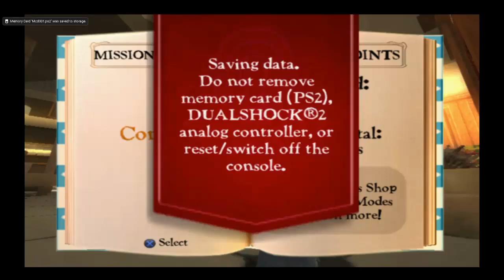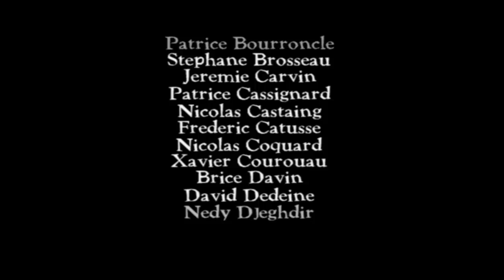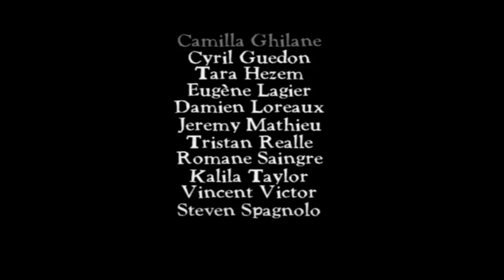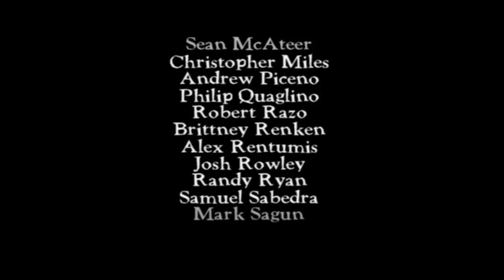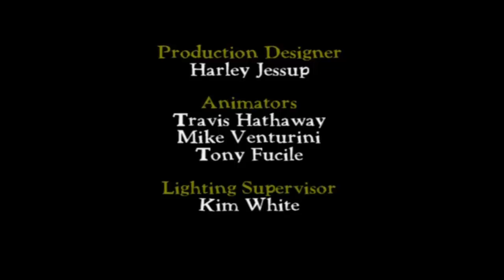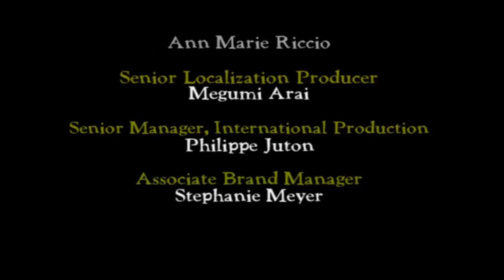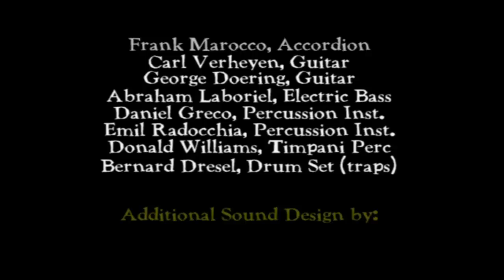Ratatouille PS2 GamePlay Parte Final